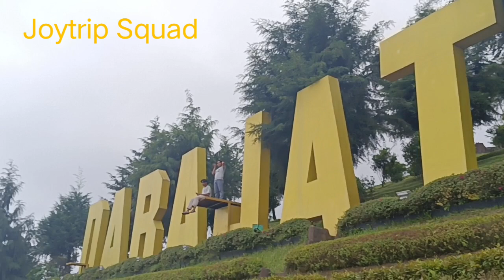Tanjakan terjal puncak darajat garut